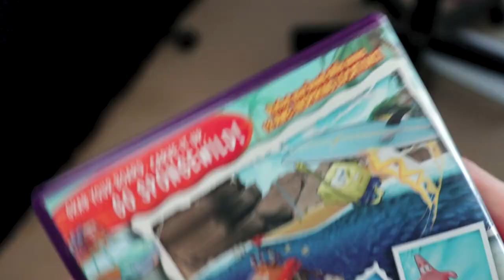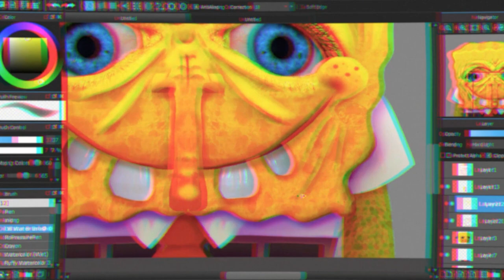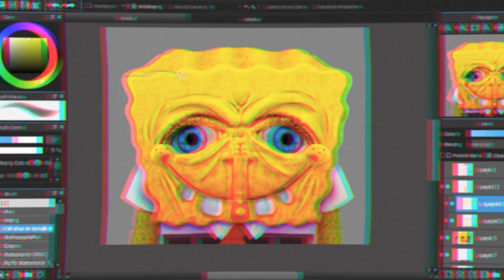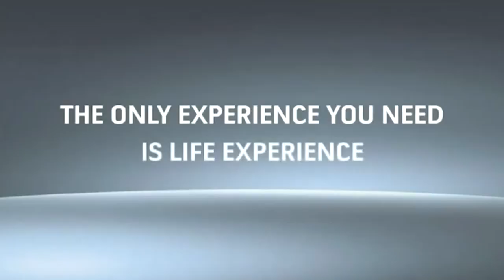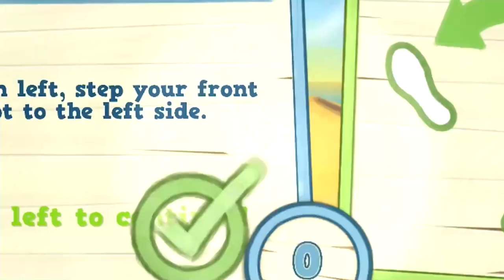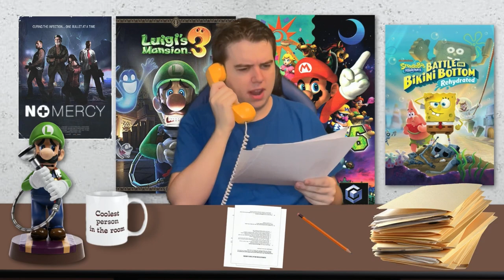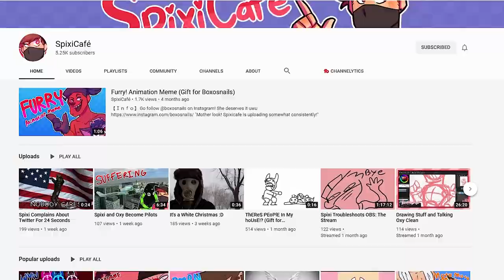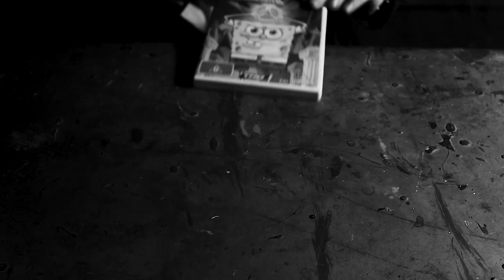SpongeBob's Surf and Skate Roadtrip - Xbox 360 Kinect | C&B Review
SpongeBob's Surf and Skate Roadtrip was released in 2011 for the Xbox 360, using the Kinect as it's main gimmic! developed by Blitz Games, the people who have us SpongeBob Creature From The Krusty Krab and also Atlantis SquarePantis. This game marked the end of Blitz's unnoficial trilogy of SpongeBob games with less of a bang and more of a fizzle. Today we break down the game in this review to understand where it failed but also to work out why it has been so utterly forgotton by the vast majority of the wider SpongeBob community, either not being known at all or simply being known as the Kinect SpongeBob game.